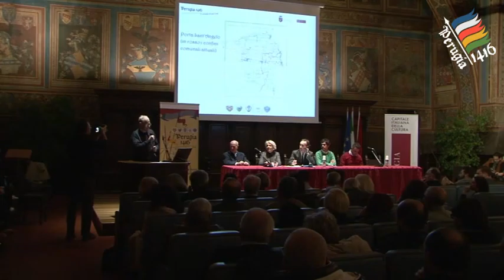Perugia 1416_ De Albentiis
Perugia 1416 incontra la città
Domenica 22 Novembre 2015 - ore 17.30
Sala dei Notari di Palazzo dei Priori
Piazza IV Novembre - Perugia
Presentazione del progetto Perugia 1416
Andrea Romizi, Sindaco di Perugia
Teresa Severini, Assessore Comune di Perugia
Intervento di Emidio De Albentiis